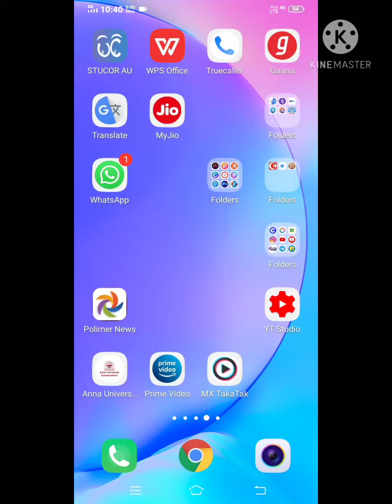Problem Solved 👉 How to Change YouTube profile Picture in 1minutes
How to Change YouTube profile picture in 1 minutes.